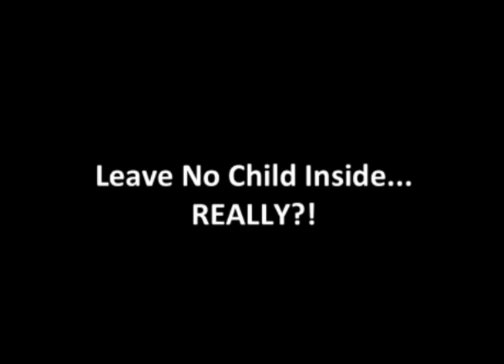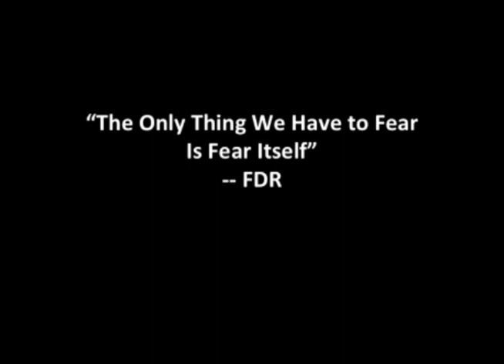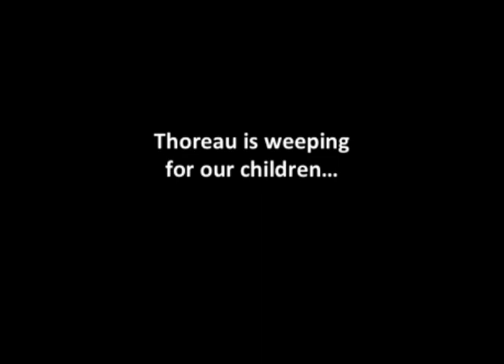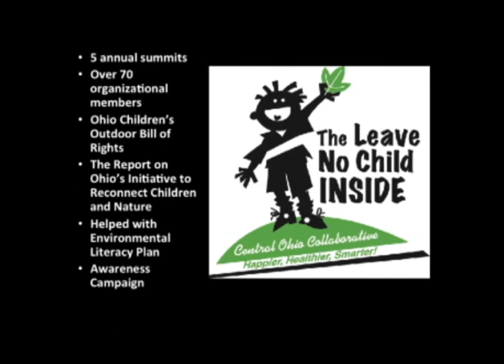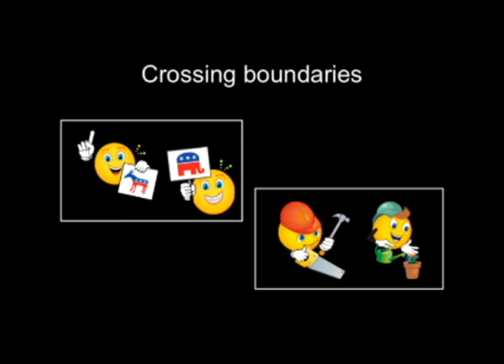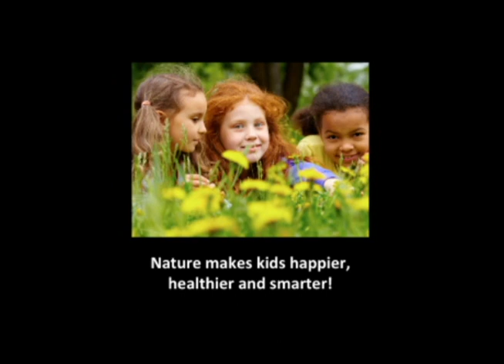Jenny Morgan, Leave No Child Inside, Inspirational Speech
Jenny Morgan of Columbus, Ohio, speaks about "nature deficit disorder" in children and the movement to restore nature and unstructured outdoor play to childhood.